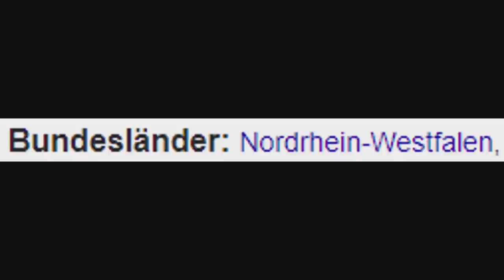Die besten und lustigsten FIFA 22 Packs aus dem Monat Dezember | FIFA 22 Highlights Deutsch